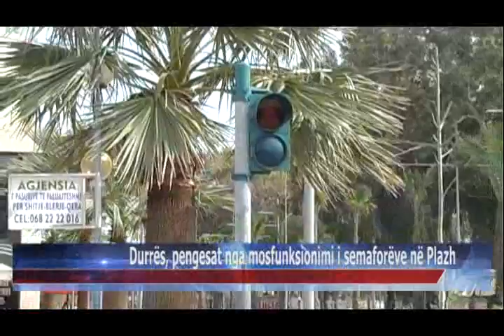09 04 2015 Durrës, pengesat nga mosfunksionimi i semaforëve në Plazh